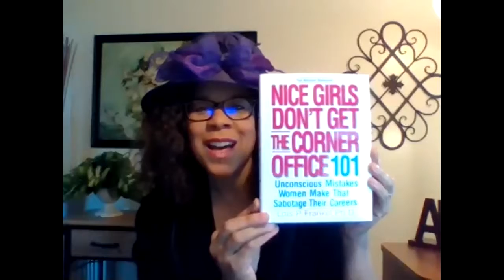Lunch with Leader April 29